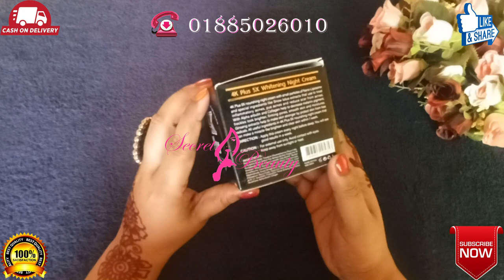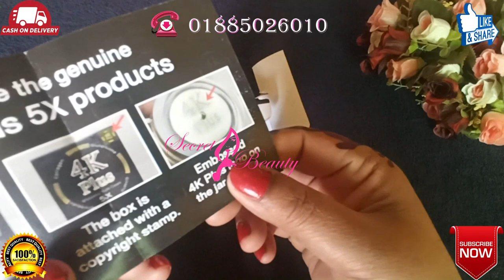4k Plus Whitening Night Cream 5X